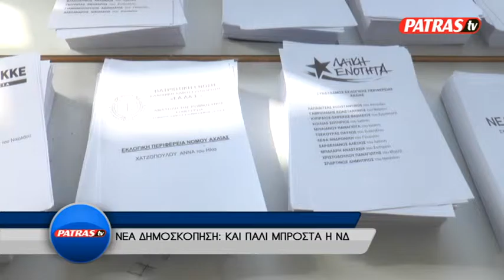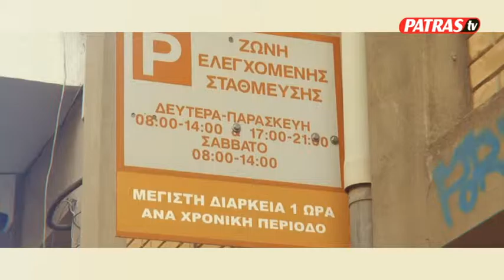KENTRIKO DELTIO EIDHSEWN 31 12